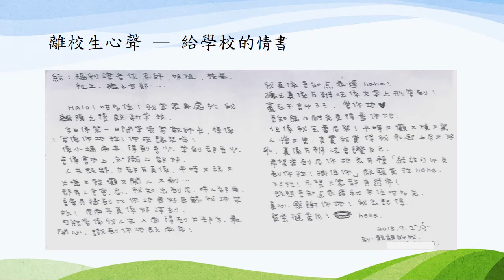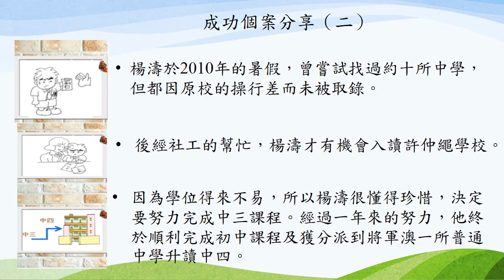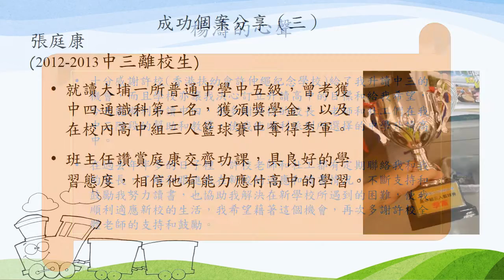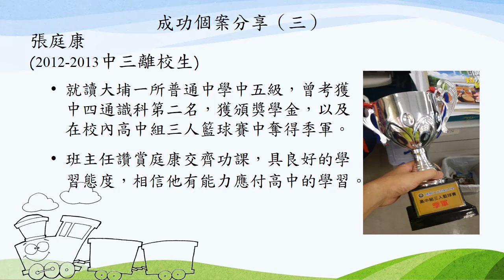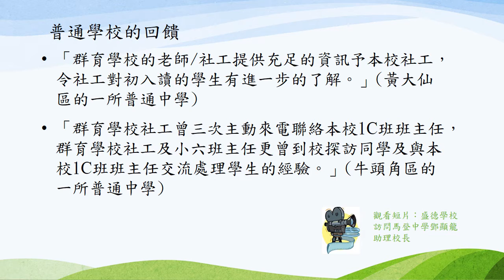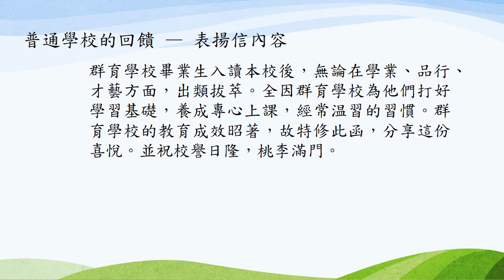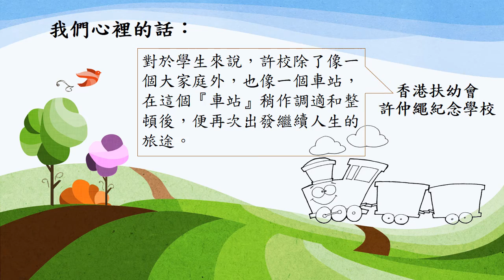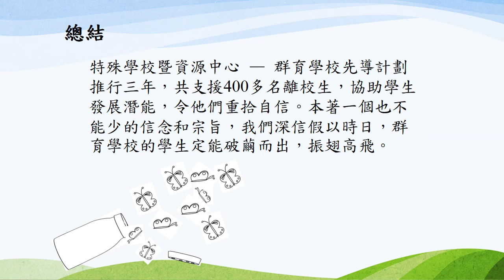融情 第三十五期 特殊學校暨資源中心 - 群育學校先導計劃 Part 2